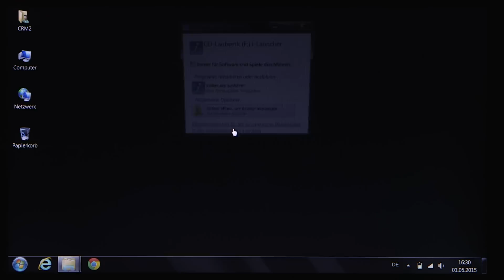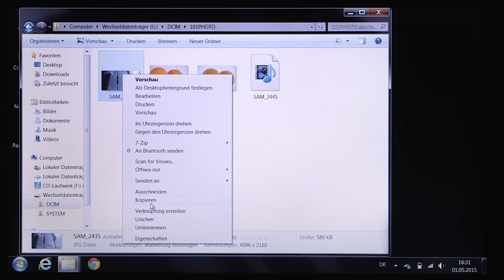Samsung Kamera NX1: Fotos und Videos auf einen PC übertragen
Kinderleichte Datenübertragung von der Systemkamera zu dem PC per USB-Verbindung. Bilder und Videos können einfach, sicher und schnell von einer Systemkamera, wie beispielsweise der Samsung NX1, per USB-Kabel auf den PC übertragen werden.